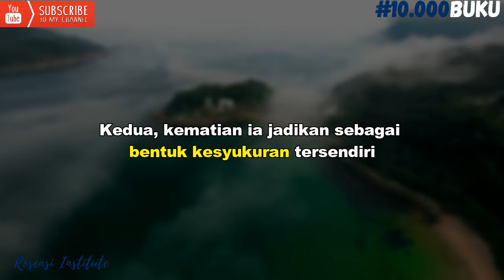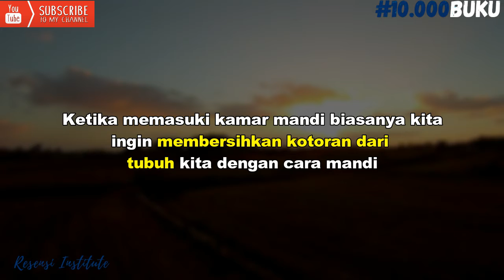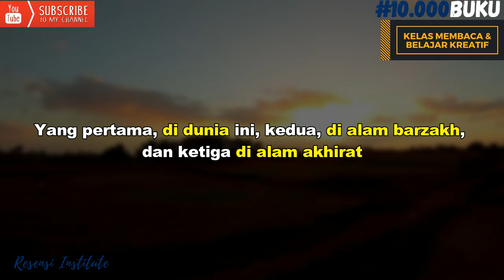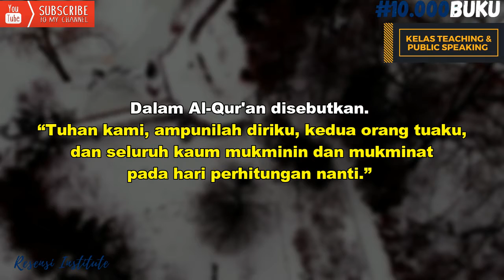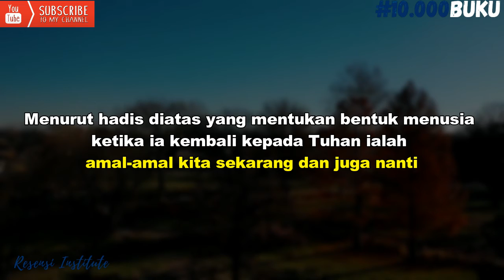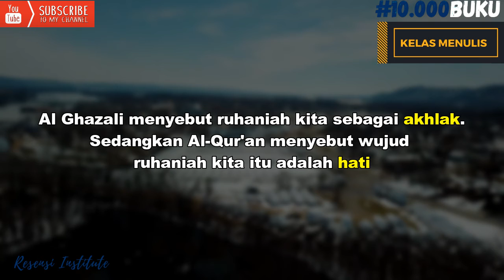Jalaluddin Rakhmat - Memaknai Kematian (23. Muhammad Albar)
Dalam buku Memaknai kematian karya Kang Jalal ini, kita akan belajar bagaimana seharusnya kita bersikap dalam menanggapi soal kematian ini. Meskipun konotasinya menyeramkan. Tetapi, dalam buku ini akan menjawab keresahan disebagian umat manusia terkhusus yang beragama islam,tentang bagaimana cara memaknai kematian yang seharusnya. Seperti yang diajarkan dalam kitab suci Al-Qur'an  dan hadis.